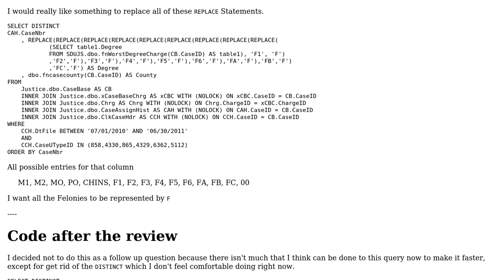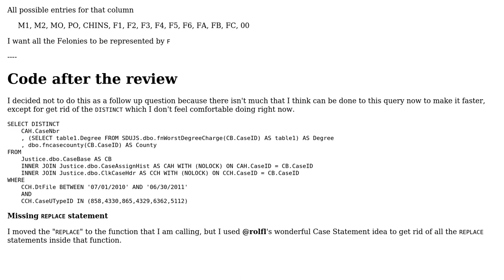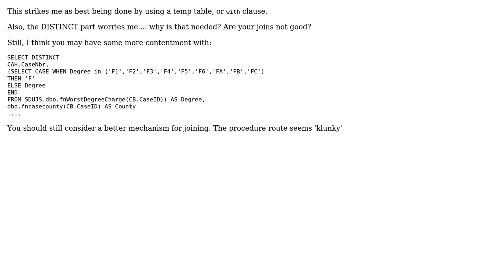Code Review: Can you replace a REPLACE statement, or 9?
With thanks & praise to God, and with thanks to the many people who have made this project possible! You are responsible for your own actions.